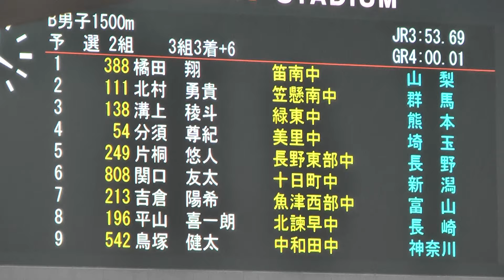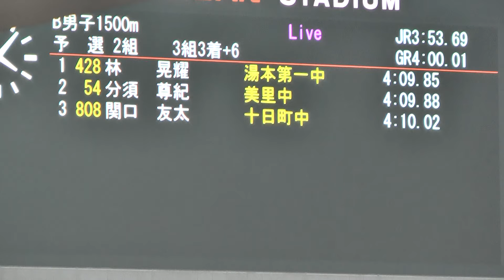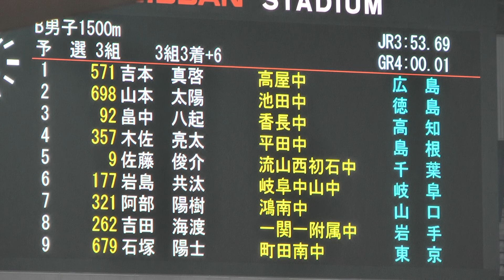H28 ジュニアオリンピック B男子1500m 予選2組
B男子1500m　予選2組

1.4:09.85 Q　林 晃耀 （湯本第一・福島）
2.4:09.88 Q　分須 尊紀 （美里・埼玉）
3.4:10.02 Q　関口 友太 （十日町・新潟）
4.4:10.25　吉田 凜大朗 （北条・兵庫）
5.4:10.26　沼田 良太 （水戸第四・茨城）
6.4:10.51　北村 勇貴 （笠懸南・群馬）
7.4:12.05　平山 喜一朗 （北諫早・長崎）
8.4:14.39　片桐 悠人 （長野東部・長野）
9.4:17.19　佐藤 榛紀 （正和・三重）
10.4:17.21　溝上 稜斗 （緑東・熊本）
11.4:18.03　金生 大翔 （飯山・香川）
12.4:18.82　萱島 和 （坂ﾉ市・大分）
13.4:19.84　鳥塚 健太 （中和田・神奈川）
14.4:25.28　森田 一希 （井村RC・岡山）
15.4:27.53　橘田 翔 （笛南・山梨）